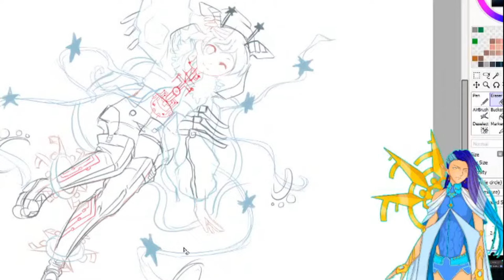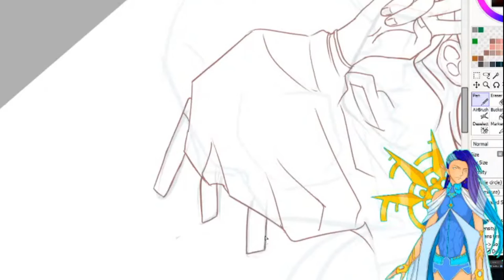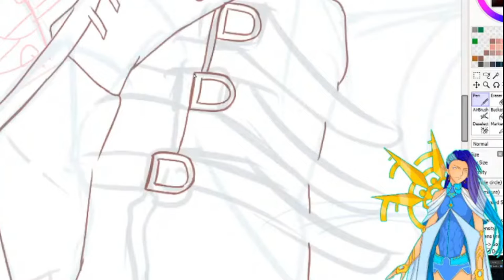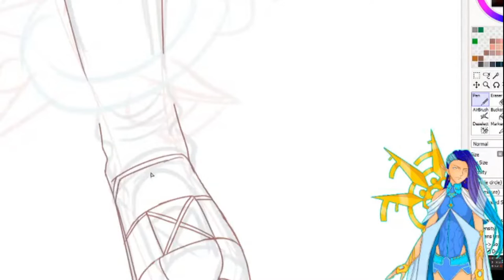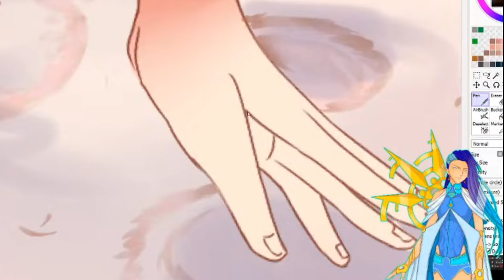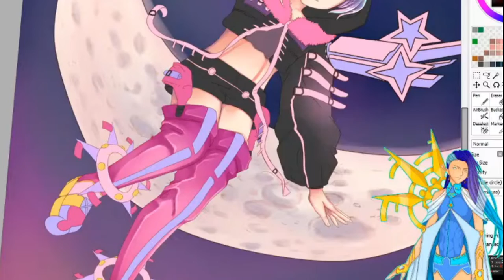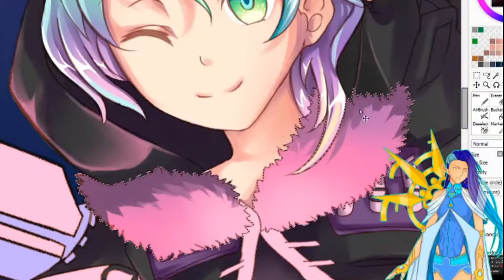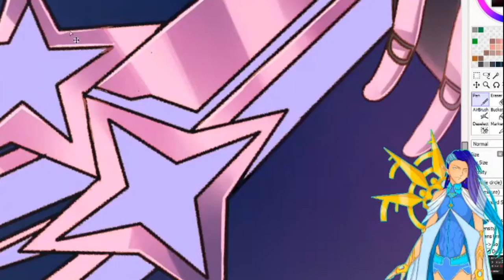Speed paint video Concep tart Astrowings Stargazer OC Digital Art Full Drawing Process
Original character, my drawing entry done for a contest in 2021.
cellshading starts at 12:00

cell-shading
how to paint digitally
how to draw digitally
how to cell-shade
how to draw anime character